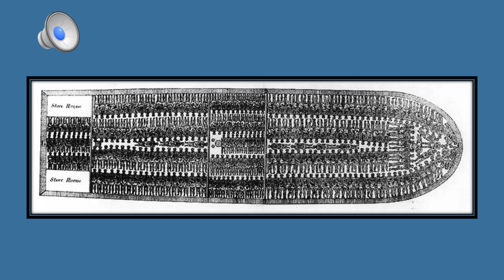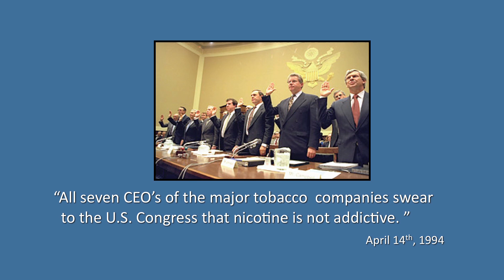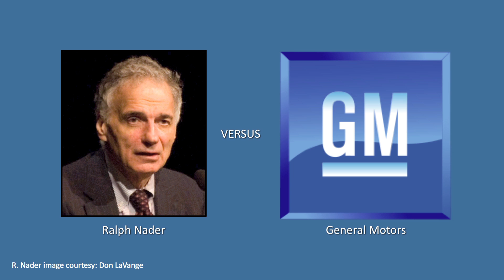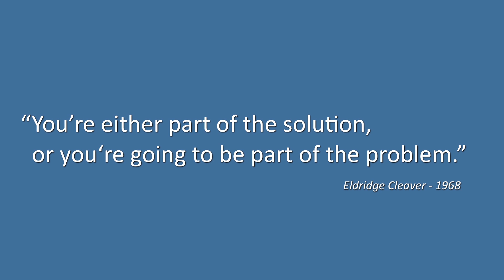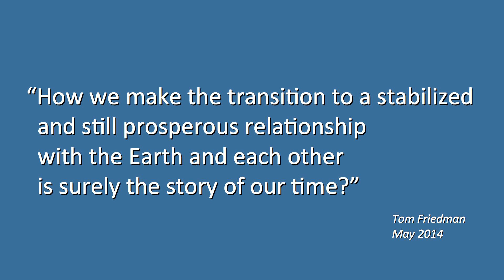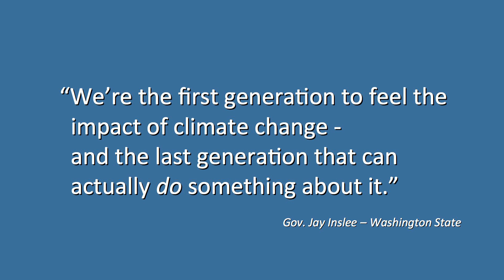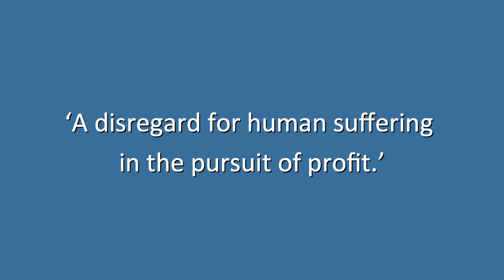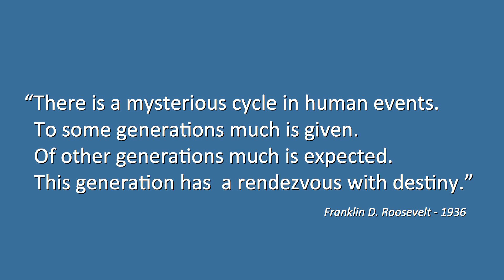The reality of climate change | David Puttnam | TEDxDublin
This talk was given at a local TEDx event, produced independently of the TED Conferences. David Puttnam looks at Climate Change through different lenses, all of which reveal the unsustainable ways in which we are living. Climate Change is real, but throughout history humans have failed to set political and economic concerns aside for our greater good. Will we ignore this latest warning?

Lord David Puttnam produced award-winning films including Chariots of Fire, Bugsy Malone, and The Mission. He now works at the intersection between education, media, and policy. In 2007 he was appointed Chairman of the Joint Parliamentary Committee on the Draft Climate Change Bill.